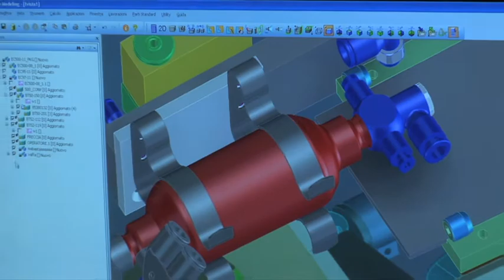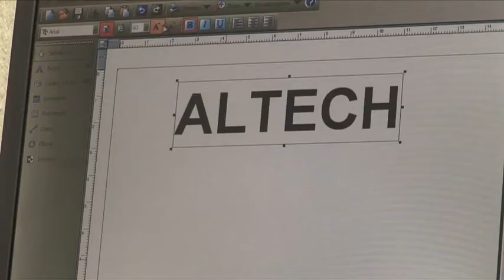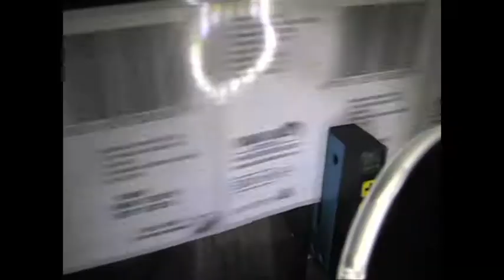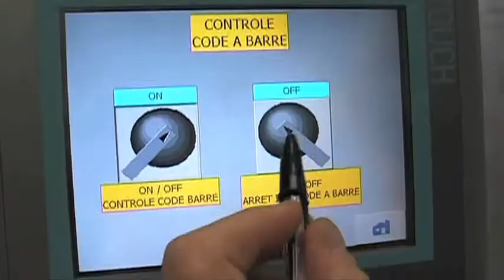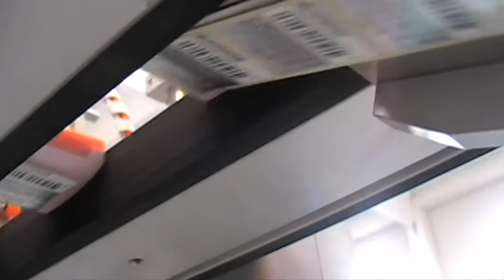Sistemi di etichettatura ALTECH: innovazione continua e leadership riconosciuta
Oggi l'azienda opera in tutto il mondo ed è leader e riconosciuto innovatore nel settore dell'identificazione, codifica e tracciabilità dei materiali L'attuale offerta comprende macchine etichettatrici industriali, sistemi di stampa e applica, stampanti termiche, sleeveratrici... in grado di rispondere alle più sofisticate esigenze della clientela.